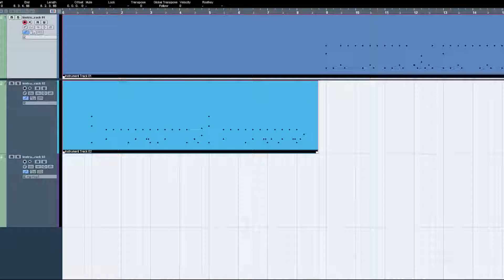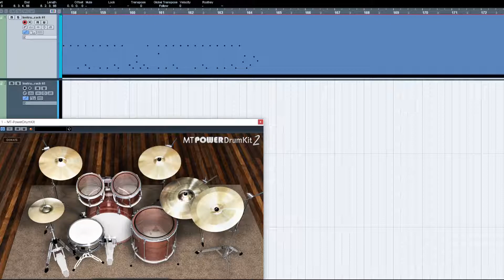Falling in Reverse - Zombified [Drums Only]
BPM: 182

자막의 가사를 보며 곡을 따라갈 수 있습니다.
You can follow the drums with the lyrics in the captions.